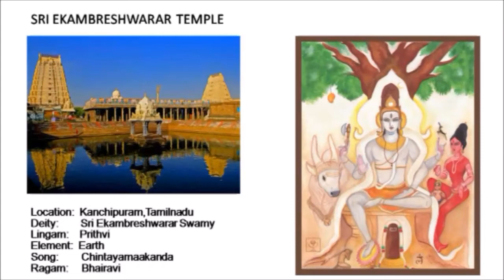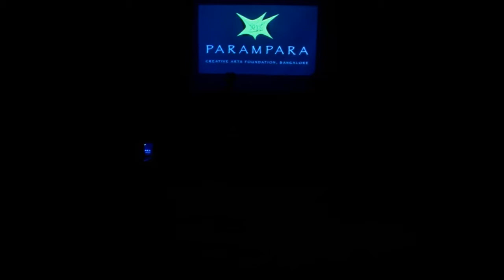Chintaya mAkanda - Bhairavi - Rupakam - Muthuswami Dikshitar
#1 - Prithvi lingam (Earth) ; Kshetram - Kanchipuram,
Parampara Creative Arts Foundation, Bangalore presented a tribute to the great composer Muthuswami Dikshitar by rendering his Panchabhootalinga kshetra kritis on June 18, 2017 @ TERI, Bangalore.
Singers - Smt.Savitha Kartik (disciple of Late DKJayaraman) along with her students Sai Shreyas, Shrikar Krishnamurthy, Shruthi Kannan, Smruthi Rajmohan, Malavikka Rajmohan and Ramya Ramalingam.
Co -artistes - Shri Anand Vishwanathan (Violin) ; Shri HSSudhindra (Mridangam) ; Live Art - Vikram Srinivas.
For best audio experience, earphones are recommended.